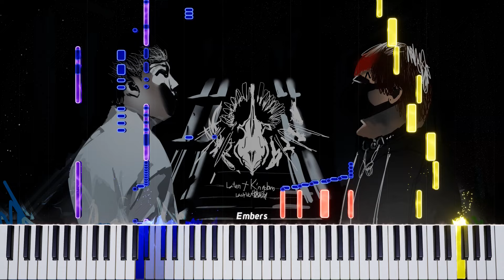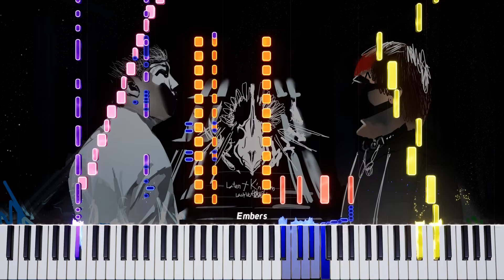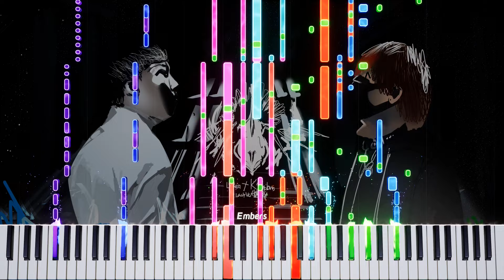Latent Kingdom (piano)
[maimai/CHUNITHM] Laur vs 大国奏音 - Latent Kingdom